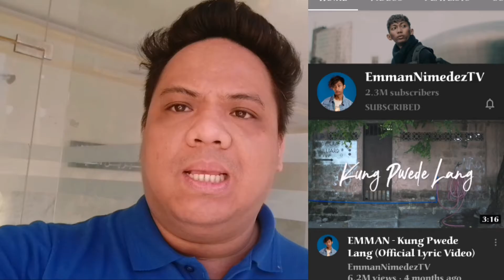Emman Pumanaw na!! Saludo ang Buong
Isang malungkot na balita ang Gumimbal sa Mundo ng Pinoyblogging ng Pumanaw na ngayon ang isang Sikat at Hinahangaan ng mga newblogger na pinoy ngayon na si eman.

Isang hindi makakalimutan ang iyong katatagan at pagpapakita ng isang Masayahing